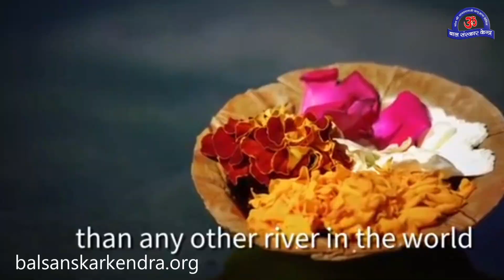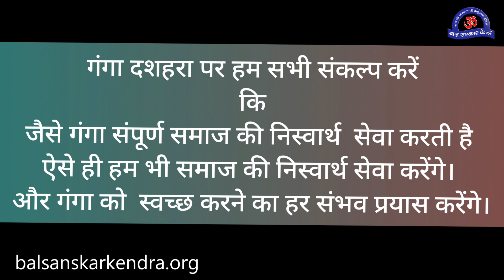गंगा दशहरा विशेष ! Ganga Dussehra 2021